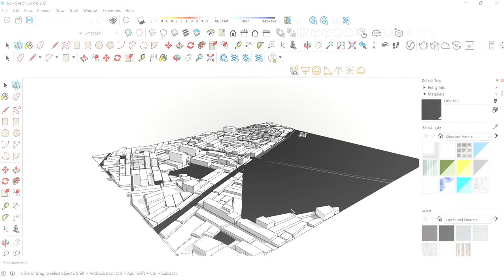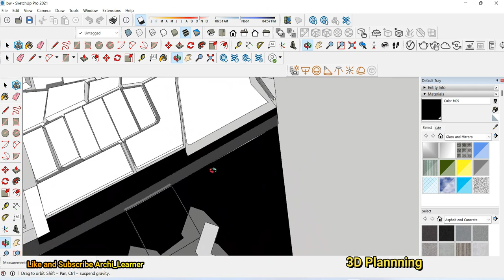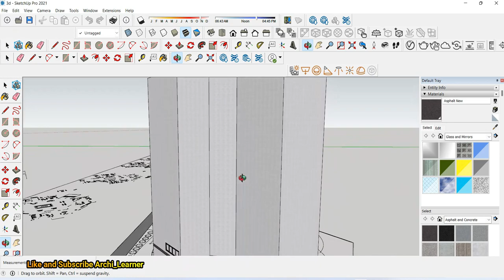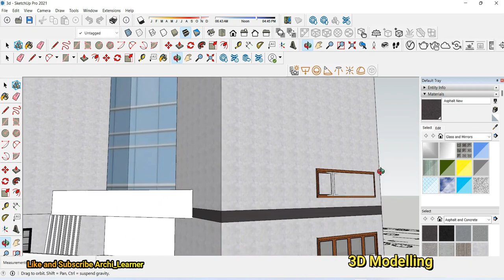SketchUp - Tutorial for Beginners | Sketchup 3D Modelling and Planning Tutorials coming soon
SketchUp - Tutorial for Beginners | Sketchup 3D Modelling and Planning Tutorials coming soon | Sketchup
Get into a new Way of Learning SketchUp Free 2020, the best Architecture Modelling solution to start designing completely for free! Getting started, basics of Sketchup 2021